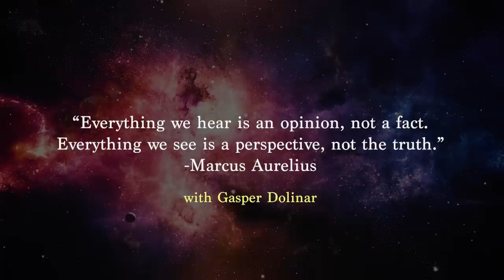TOMORROW - Your Life Changes Forever!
Painting from the video